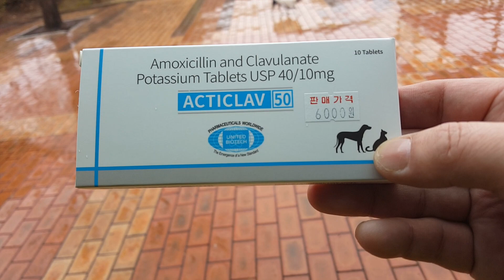2024년 3월 25일(1)